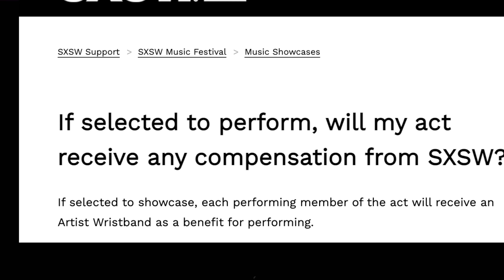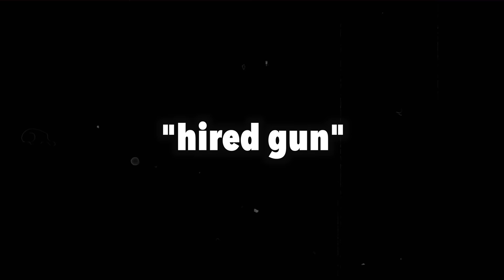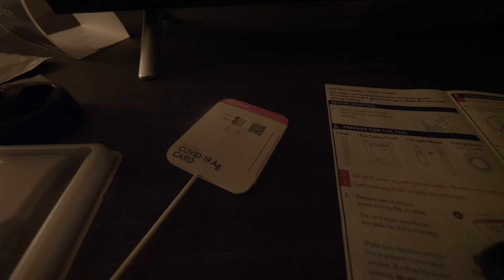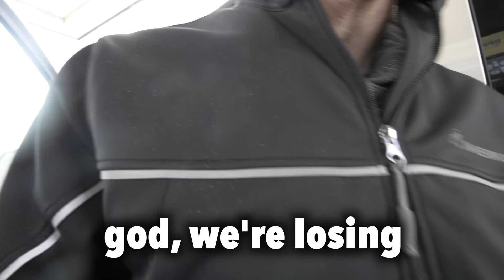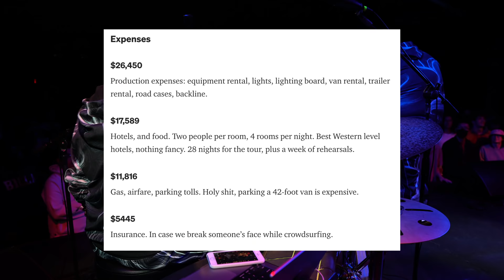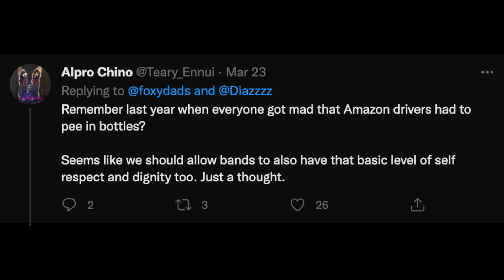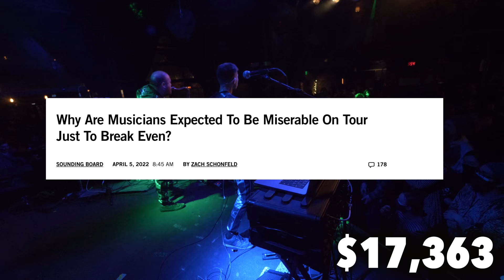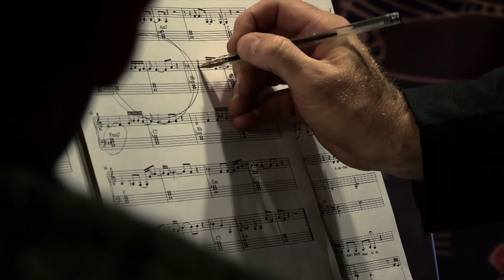How we almost lost $17,000 on tour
Sungazer’s first west coast tour (almost) ended in disaster...

Sungazer is…

me - bass/other stuff
Shawn Crowder - drums

Thanks to our guys!

Jared Yee - Sax
Christian Li - Keys
Brian Plautz - advancing/remote TM

Sungazer is going on tour in June in Europe! Come hang out.

Peace,
Adam